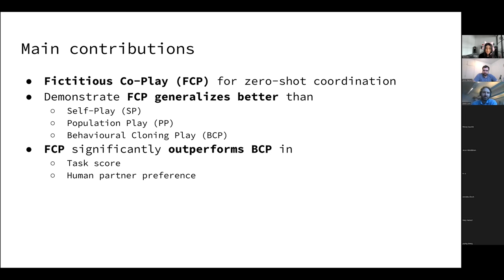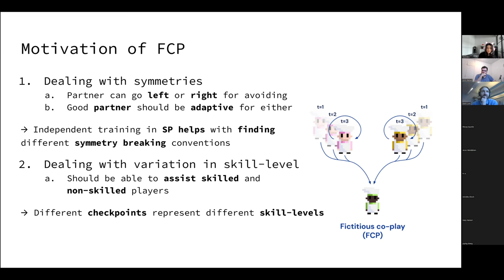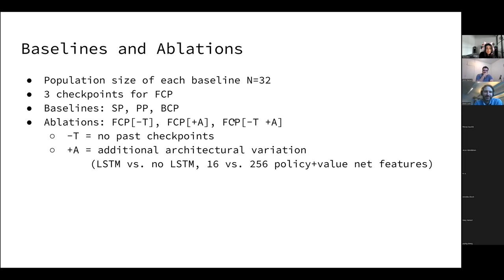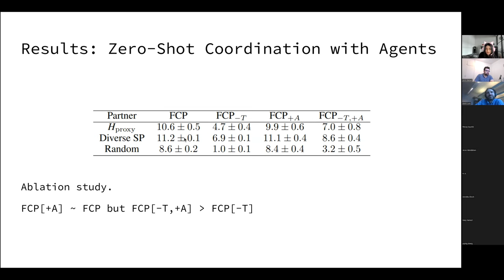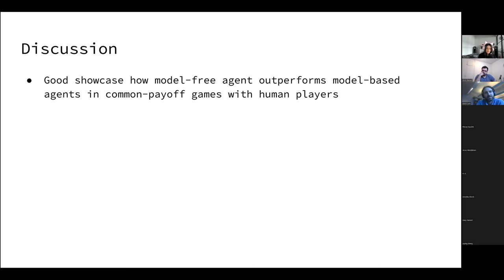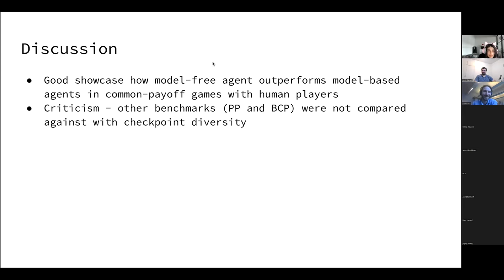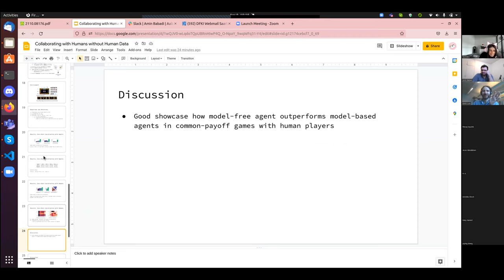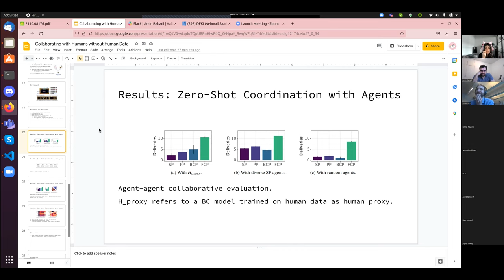Collaborating with humans without human data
This video is part of the Reinforcement Learning (RL) reading club organized by Aalto Robot Learning Lab at Aalto University, Finland.

In this session, we read this paper:
Strouse, D.J., McKee, K., Botvinick, M., Hughes, E. and Everett, R., 2021. Collaborating with humans without human data. Advances in Neural Information Processing Systems, 34.
Presenter: Noshaba Cheema